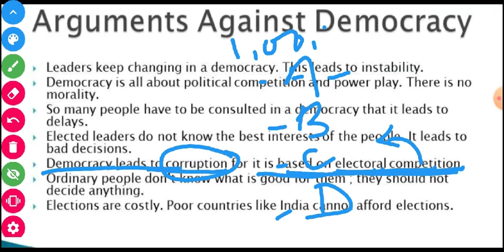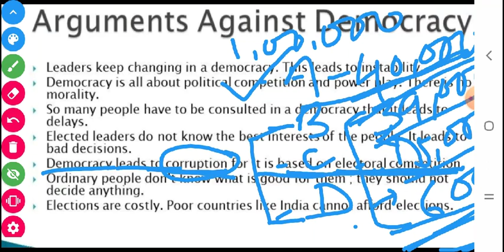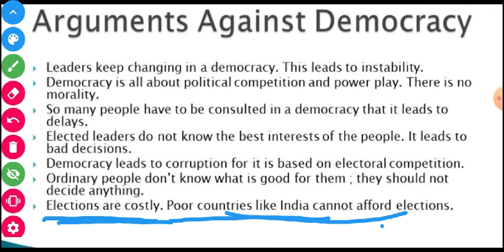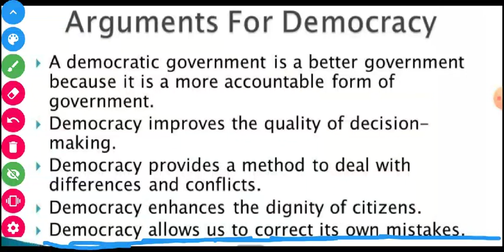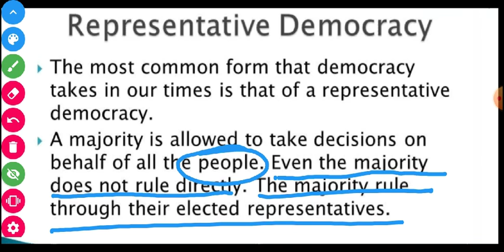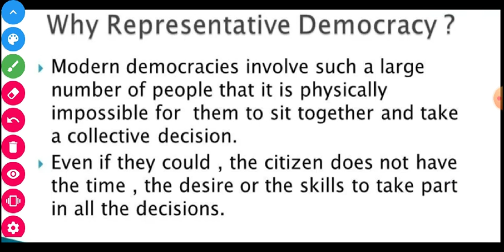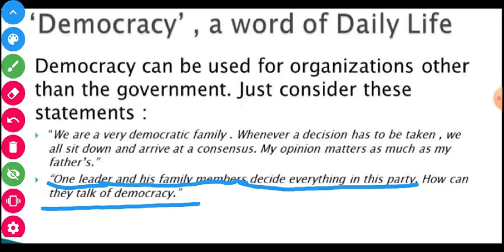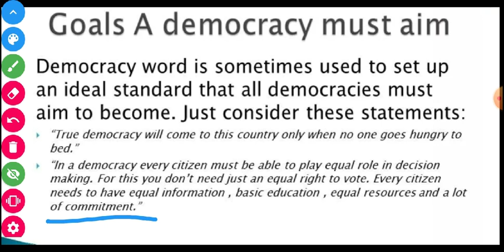Democratic Politics -1/Class 9th by Shashimitra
Lecture 4th based on Arguments of Democracy